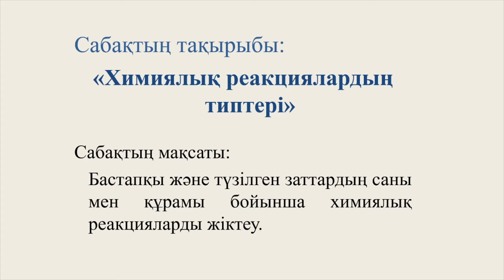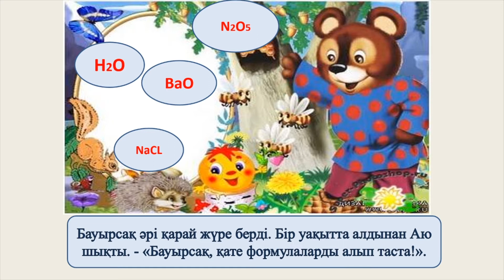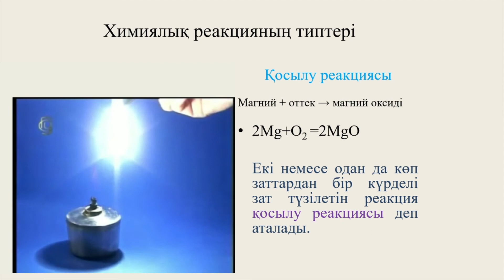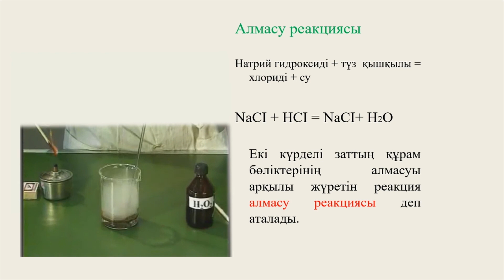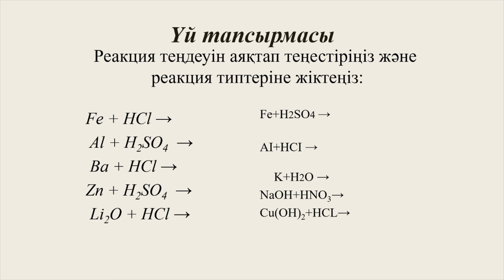1 токсан, химия, 8 сынып, 9 сабак